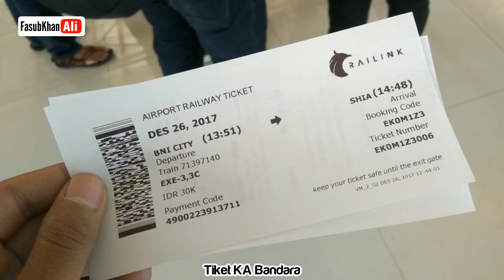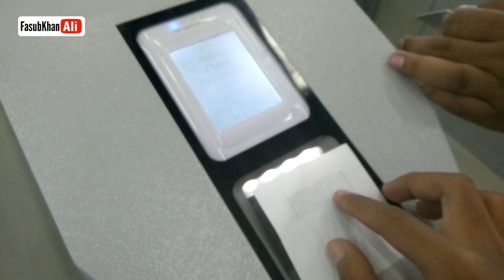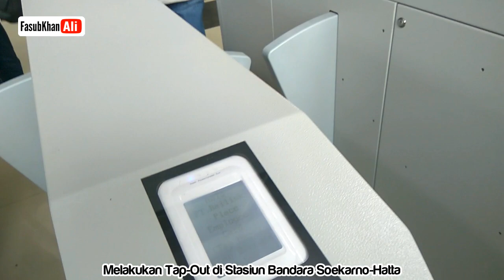[TRIP] Hari Pertama Pengoperasian KA Bandara Soekarno-Hatta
Railink sebagai anak perusahaan dari PT KAI baru saja mengoperasikan layanan KA Bandara Soekarno-Hatta. Rute yang dilayani yaitu Sudirman Baru (BNI City) - Batu Ceper - Bandara Soekarno-Hatta PP. Hingga akhir tahun 2017, harga tiket KA Bandara yaitu sebesar Rp30.000. Selanjutnya, tiket KA Bandara akan dijual dengan harga minimal Rp70.000.

Pada hari pertama pengoperasian KA Bandara Soekarno-Hatta ini, saya ikut mencoba menggunakan layanan ini dari Stasiun Sudirman Baru (BNI City) menuju Stasiun Bandara Soekarno-Hatta.

Bagaimana perjalananya? Simak videonya!

Kritik dan saran akan diterima dengan sebaik-baiknya.

Free for critism!

26 Desember 2017